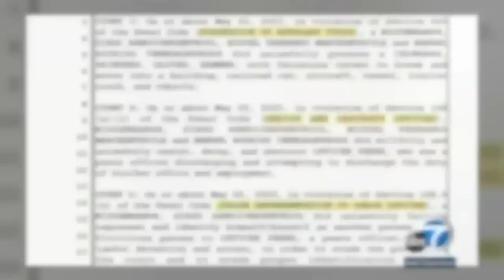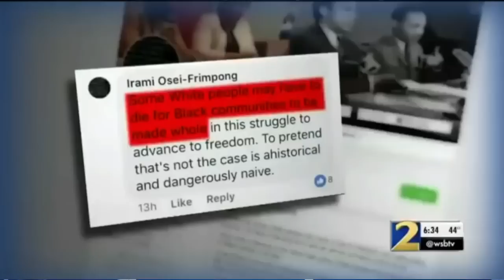MANHOOD HOUR (6/28) | JLP